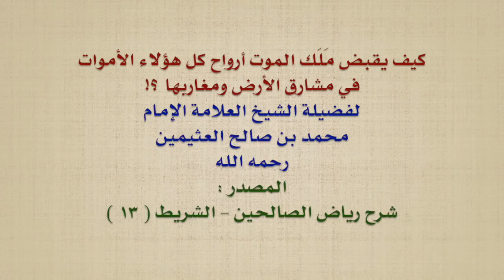الشيخ ابن عثيمين كيف يقبض مَلَك الموت أرواح كل هؤلاء الأموات في مشارق الأرض ومغاربها ؟!